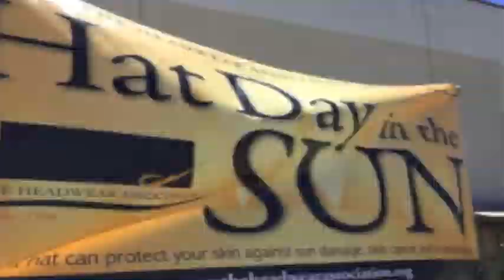Hat Day in the Sun 2017!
American Hat Makers is co-sponsoring “Hat Day in the Sun,” a national campaign created by The Headwear Association to promote skin cancer awareness!

On June 22, 2017,  starting at 1pm, we will be will be giving out 300 FREE hats at our factory while supplies last!

Snacks and refreshments will be provided, so don’t miss out on this wonderful opportunity to come and have some fun and walk away with a free hat that’ll keep you cool and protected!